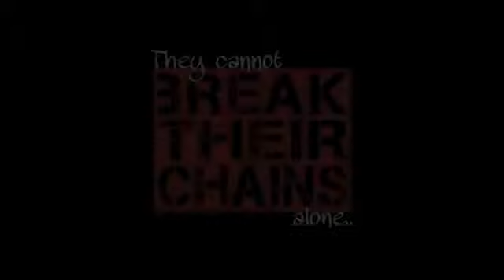Mercy Me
For more information on how you can support and volunteer with Traffick911, visit our